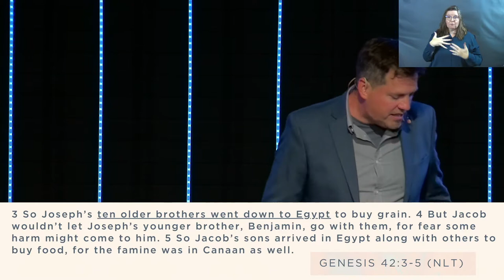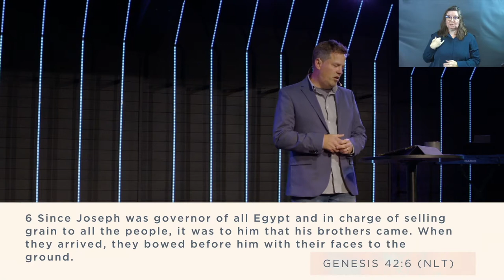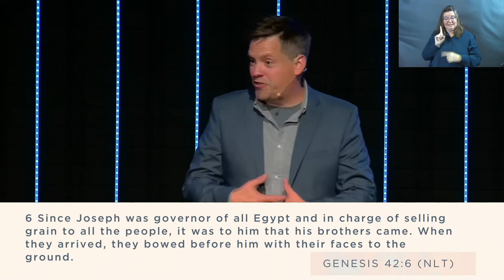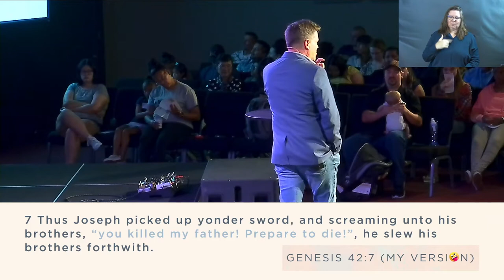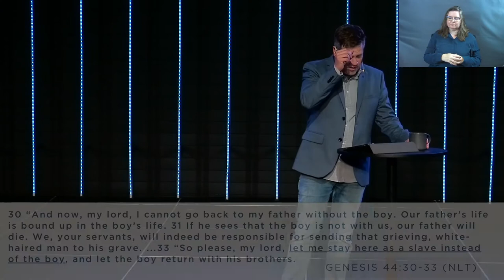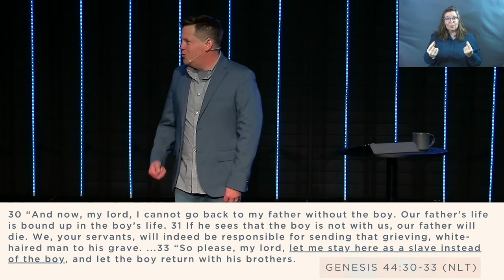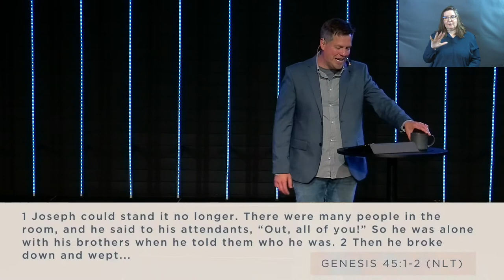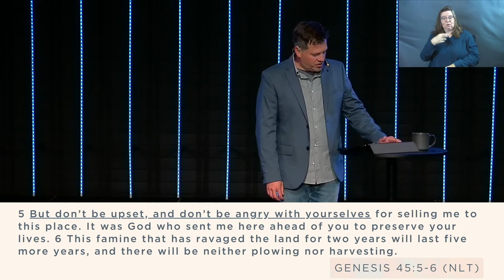Joseph | Revenge Rots Us (Sermon Only)